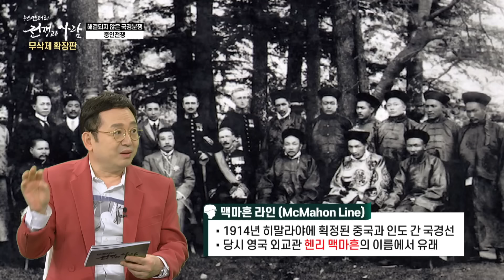[12회 무삭제 확장판] 해결되지 않은 국경분쟁, 중인(中印)전쟁 ! ㅣ 뉴스멘터리 전쟁과 사람 / YTN2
[무삭제 확장판]
최근 중국과 인도 국경 지역에서 양측 병력이 충돌하며 사상자까지 발생했다.
국경선을 둘러싼 중국과 인도의 충돌은 소규모 충돌부터 크게는 전쟁까지 역사를 반복하고 있다.
뉴스멘터리 전쟁과 사람에서는 중국과 인도의 국경분쟁 원인과 1962년 중인전쟁에 대해 알아본다.

방송 시간 : 일요일 오후 4시 50분 / 목요일 밤 9시 10분